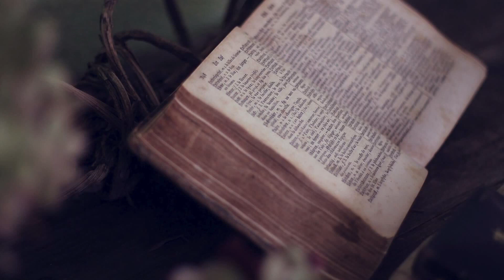Alabanzas y Oraciones A Nuestro Señor Cantemos Todos Gloria a Dios